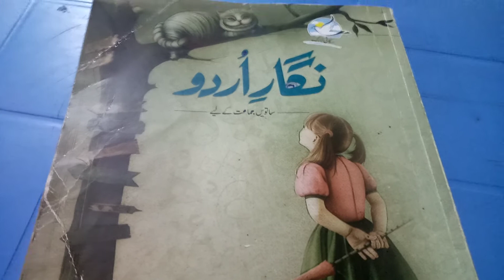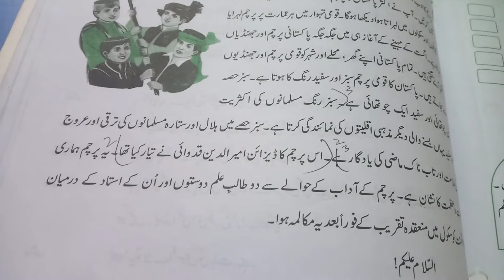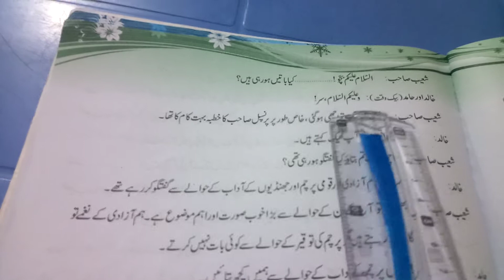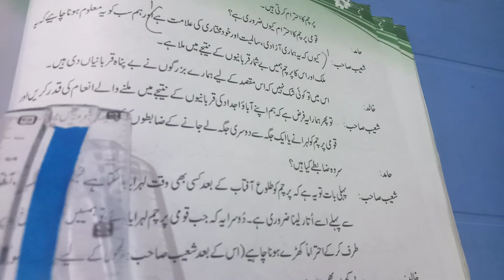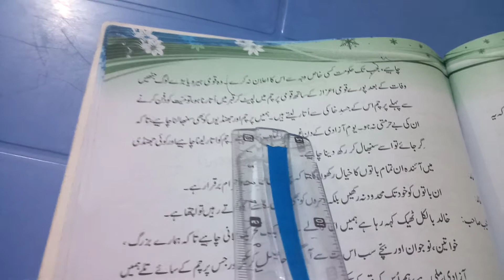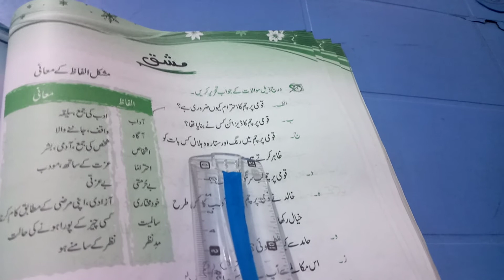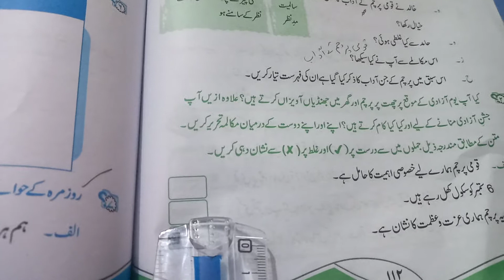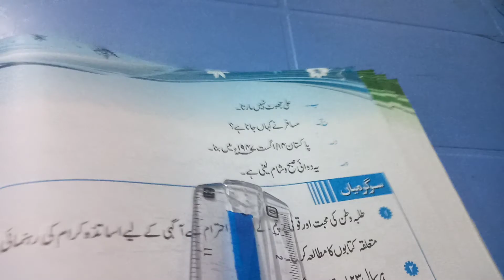Class 7th Nigar-e-Urdu Unit no 19 "Qoumi Parcham k Adaab" (Reading, Explanations and Exercise)